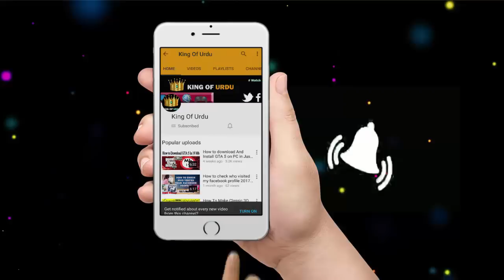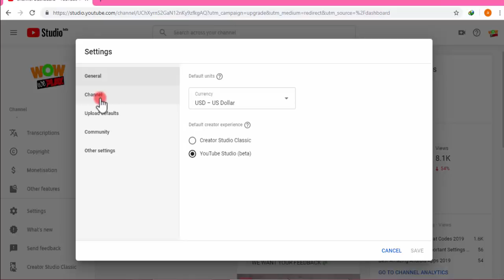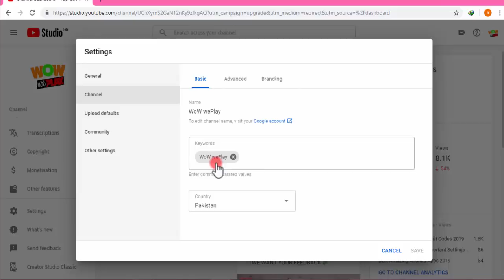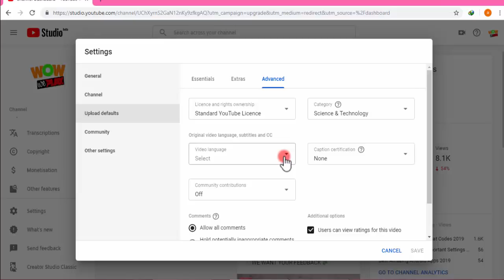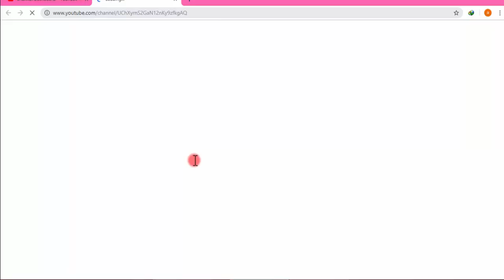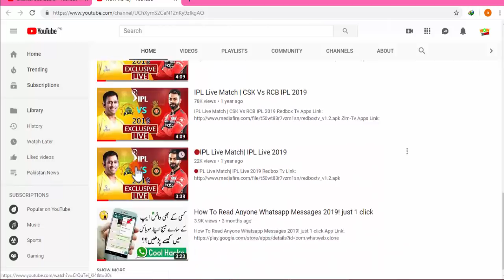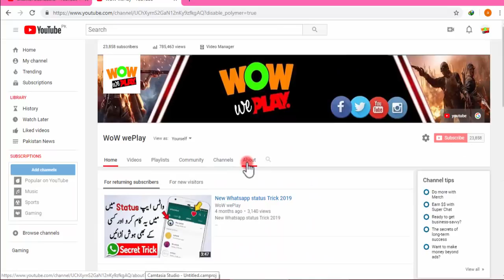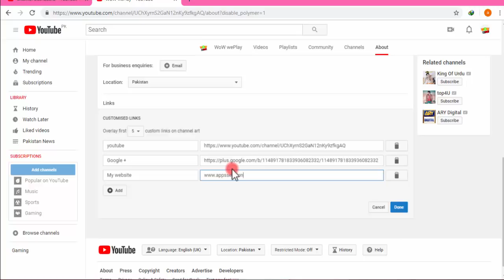10 YouTube New Settings You Should Know About 2019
10 YouTube New Settings You Should Know About 2019
App Link: